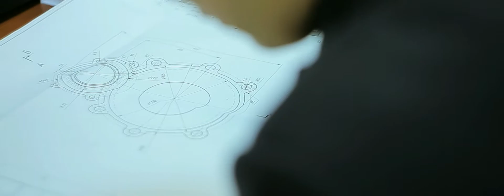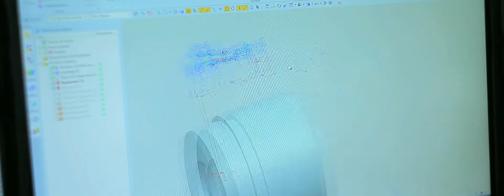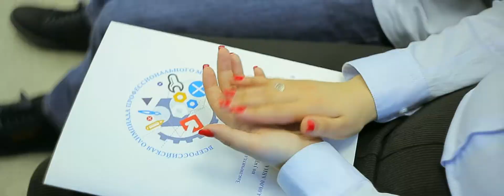Авиационный колледж Новосибирск. Видеосъемка рекламных и презентационных фильмов в Новосибирске